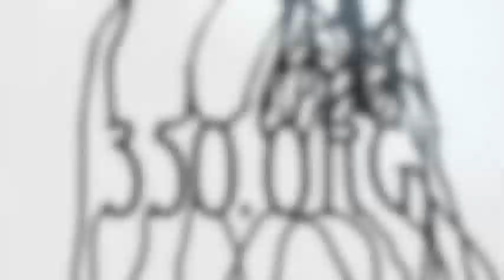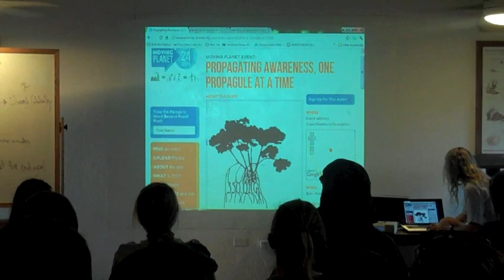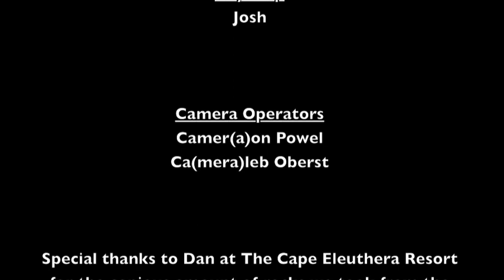Propagating Awareness One Propagule At a Time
For 350.org Moving Planet Day, the Cape Eleuthera Foundation worked to plant 350 red mangrove trees. The day-long project included learning about the benefits of mangroves, creating a channel in which to plant the trees, and the planting of the trees. To learn more about the Moving Planet day of action, visit 350.org